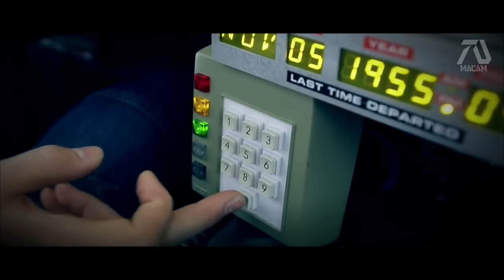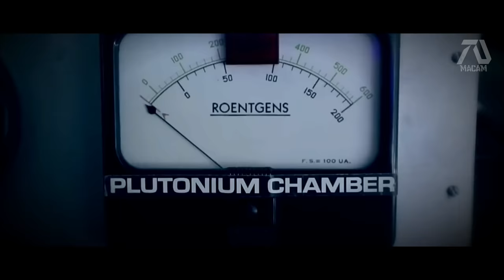BACK TO THE FUTURE 4 [HD] TRAILER | Michael J Fox, Christopher Lloyd | Fan Made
Marty and Doc goes to the future after a mysterious box containing a message about the last remaining human. Later they find out that a mysterious race has taken over the world. It is up to them to bring everything back to normal, but they must find away to know when it all started.

Back to the future franchise is one of the most legendary in history of films. I grew up watching this and I know I had to make concept trailer right away.

►Fan Cast:
Michael J. Fox as Marty McFly
Christopher Lloyd as Doc Brown

I personally call fan made trailers or concept trailers 'dream trailers' because I believe that they are a form of inspiration to fans. Instead of being discourage that their dream movie will never happen, dream trailers become a symbol of hope, that there is a possibility through popularity. Along with that the experience is unique and REALISTIC as possible. ​

►MacamTV's Purpose

Amar Milano
Nazzaria Grendanin
Danielle Moore
Jazmyn
Lynn Queen
James Johnson

Editing Process:

I wanted to make the trailer as fresh from the viewers eyes as possible, so I used clips from commercials. Also the music was a Back to The Future remix to make a fresh sound. The beginning part was a commercial for lego Back to the future. Also I made the conversation unique by adding clips form Nike commercial and Samsung finger print. The rest are montage from Back to The Future fan films mix with Back to the Future commercial and individual movies.

Also I think since Back to the Future was previously about going 10 to 20 years into the future, I used Aliens to make a good unique story line how they will be going to the far future when they inhabited the Earth. The wordings I made to make it similar to the original title colors. The concept of this dream trailer is about Marty and Doc going to the future and discovering aliens has taken over. So I used an alien clip from the film ALIEN. I also had a challenge making the logo, since you have to make the arrow and four. Then I simply put an animation background along the title sequence.
Special Thanks to:

►Footage Used:
Commercial Toyota Back to the Future 2015
Michael J Fox show
Christopher Lloyd
Alien
Back to the future car
Lego Back to the future
Wallmart Back to the future